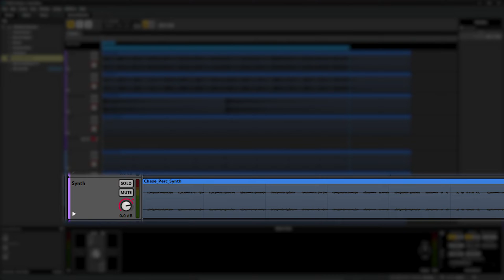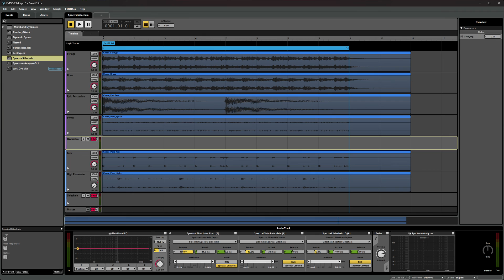FMOD Studio 2.03 - Spectral Sidechain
In this video, we'll be covering the new Spectral Sidechain in FMOD Studio 2.03 with a music example.